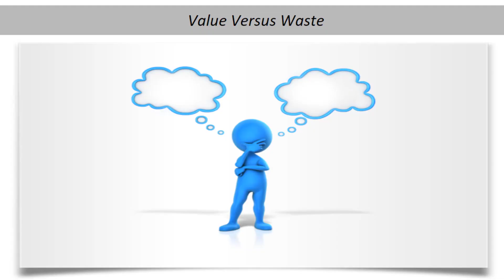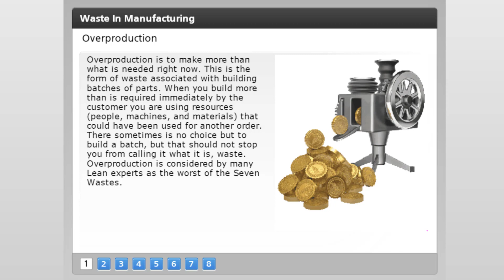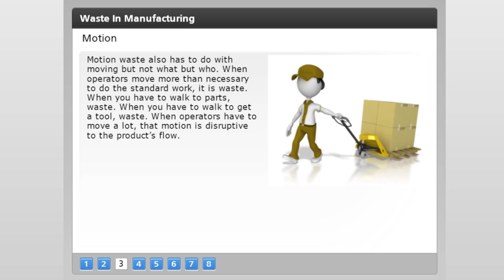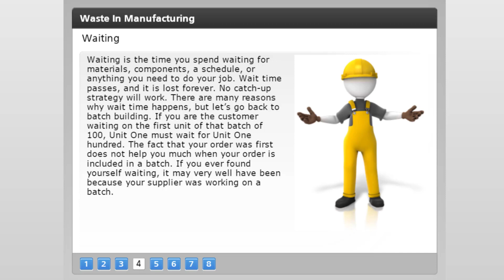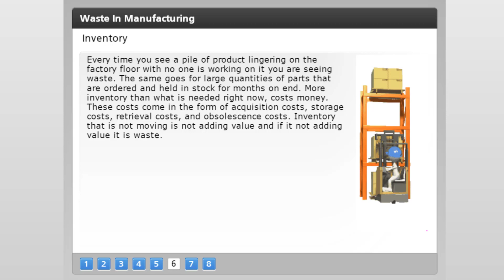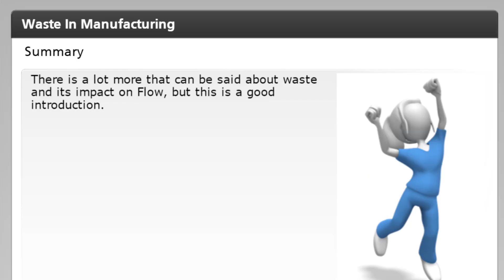Eliminating Waste in Your Lean Manufacturing Material Flow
Waste is a sign that a process needs improving, and when it comes to mixed model manufacturing, it is important to make sure that you are making the most of your lean manufacturing material flow while keeping waste at a minimum.

This short video defines the concept of "Value Adding" and Waste, and describes the famous seven forms of wastes of the Toyota Production System plus one more!